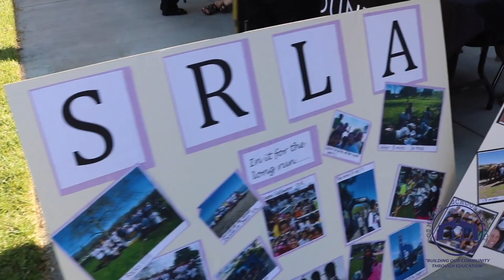Los Nietos Middle School 2019-20 Back to School Night